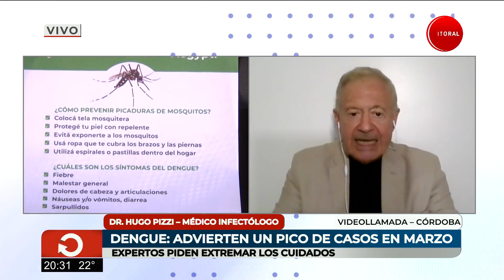Dengue en el país: "Hay indiferencia de la gente"